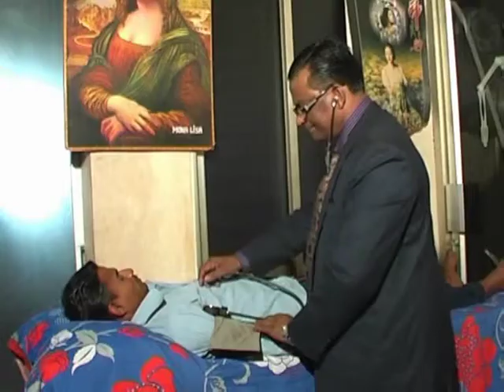Dip Drug Addict Rehabilitation center, mymensingh.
Dip Rehabilitation Center offers a unique alternative to traditional drug rehabilitation treatment in Bangladesh and the 2 month treatment model that has proven less successful in the treatment of drug addiction. We recognize addiction is a disease that requires stable, long term rehabilitation even after the in house treatment often involving exploring various components of the disease with a special emphasis on the family system and the surrounding social environment. Recovery consists of multiple phases, including safe and medically monitored detoxification, a gradual transition to lower levels of drug, rehab care and ultimately sober living.

Dip is residential treatment facility for socially acceptable living in the community. Our outstanding team of highly experienced in 12 steps & NA meeting method, certified clinical and medical professionals is skilled in all areas of medical and drug rehab and dedicated to helping you to live and lead a sober way of drug free life as a natural way of living. Dip clients come from all across the Bangladesh for recovery and our graduating Alumni are our testament success.

"I learned tools to get better and stay better and a lot about myself."